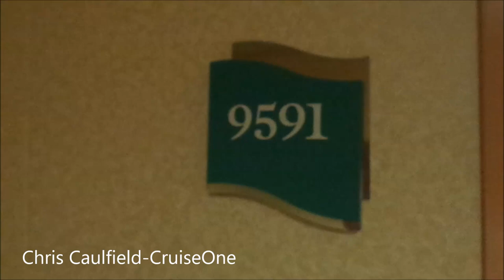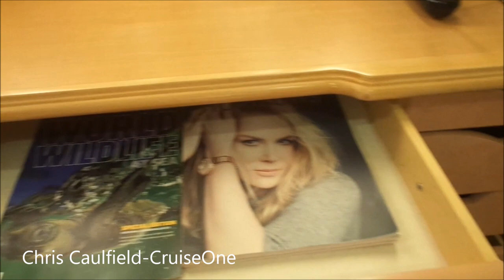Adventure of the Seas Inside Cabin 9591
Two twin beds that convert to a Royal King, a private bathroom with shower, vanity area, mini-bar, closed-circuit TV, mini-safe, radio, telephone, and a hairdryer. Filmed May 2018